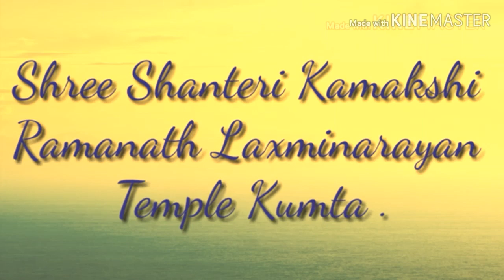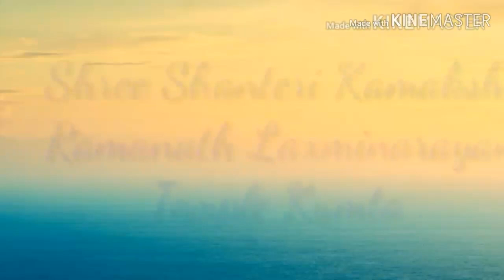Shree Ram Janmotsav (2019)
Shree Shanteri Kamakshi Ramanath Laxminarayan Temple Kumta

Shree Ram janmotsav

Shree Ram Navami.

 Sri Lakshmi Narayan Dev  Utsav.